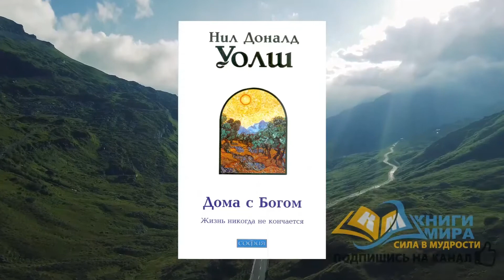Дома с Богом Аудиокнига (Продолжение Беседы с Богом). Нил Доналд Уолш и Никошо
Друзья вторую часть видео смотрите тут - А сегодня мы начинаем действительно потрясающую книгу «Дома с Богом» (это Последняя и лучшая книга из цикла «беседы с Богом»). Автор Нил Доналд Уолш. Аудиокнига начитана НикОшо это Часть 1.  Это мировой бестселлер духовной и мудрой литературы, поэтому настоятельно рекомендуем посмотреть это видео!

Также Друзья у нас на главной странице канала в ютуб есть ещё большие регулярно пополняемые плейлисты с лучшими аудиокнигами по категориям от наших авторов и дикторов. И, конечно, перечень всех новых видео, которые выходят у нас каждый день. А также ссылка на личные страницы диктора, где вы можете связаться с ним по любым вопросам

Более того, Мы, кстати, скорее всего единственный канал, который официально сотрудничает со многими профессиональными дикторами лучшими в своих областях и отдает им большую часть дохода, а не просто копирует чужие видео. Поэтому у нас все видео хорошего качества, а главное от лучших голосов русского интернета, и конечно нередко выходят новые ещё нигде не опубликованные книги, стихи, лекции и статьи, как от лучших русскоязычных, так и переведенных с других языков авторов. Также на все материалы мы стараемся получить авторские разрешения.

В том числе и поэтому друзья, нам приходиться вставлять в видео и рекламу, чтобы хоть как-то отблагодарить за труд создателей этих шедевров, и все-равно, если честно нуждаемся и в вашей помощи и поддержке, так как совместными усилиями делаем самый большой и полезный образовательный книжный канал. Будем признательны, если будете рекомендовать понравившиеся видео друзьям, и тем более, если найдете возможность поддержать развитие канала и создание новых видео материально, а также немного поощрить любого из дикторов и монтажеров (указывайте это в комментариях).

Все наши контакты по любым вопросам в шапке канала ютуб, а также по ссылкам ниже. Всех Благ, Мудрости, Любви и Добра!

Все остальные способы пожертвований на образование и хорошие дела, в том числе любыми банковскими картами, Веб мани, с баланса телефона, Киви и даже биткоинами